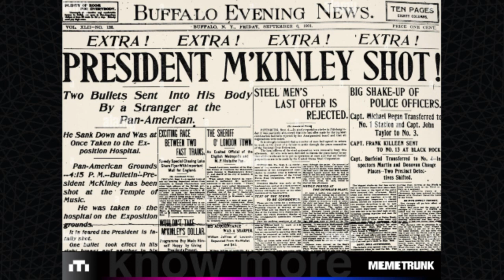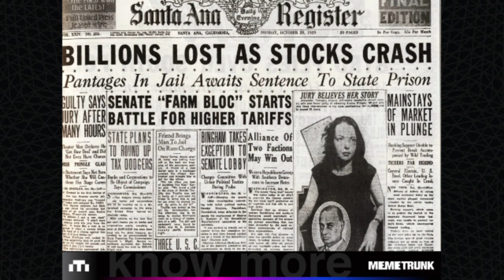Vintage White Hat Edition - President 25 - William McKinley